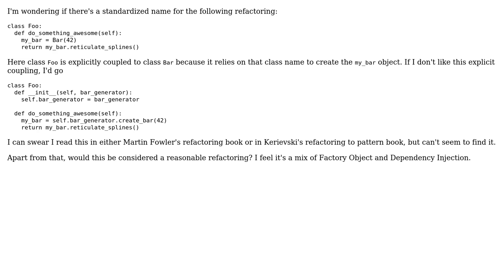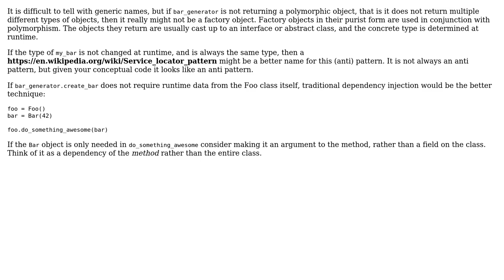Software Engineering: Refactoring for removing explicit object construction inside class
With thanks & praise to God, and with thanks to the many people who have made this project possible! | Content (except music & images) licensed under CC BY-SA | Music | Images & others | With thanks to user Lagerbaer user Greg Burghardt user Doc Brown and the Stack Exchange Network Trademarks are property of their respective owners. You are responsible for your own actions.